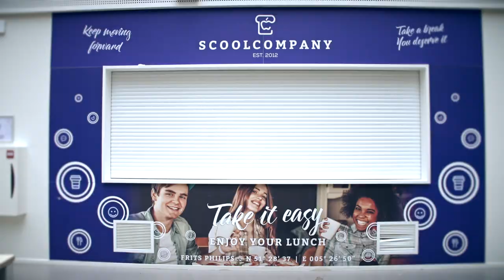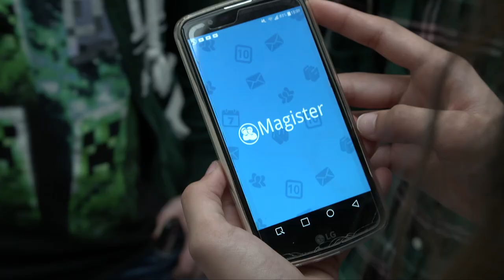Frits Philips lyceum-mavo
Een dag uit het leven van brugklasssers